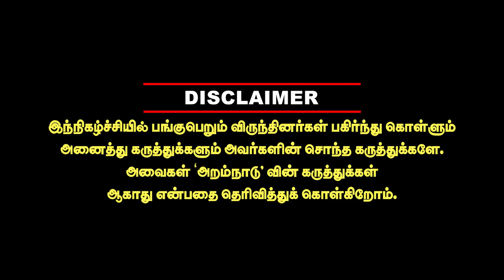விபச்சாரத்தில் நடிகைகள்! காப்பாற்றிய மனோரம்மா! யாரும் அறியாத ஆச்சியின் மறுபக்கம்! Pandian interview